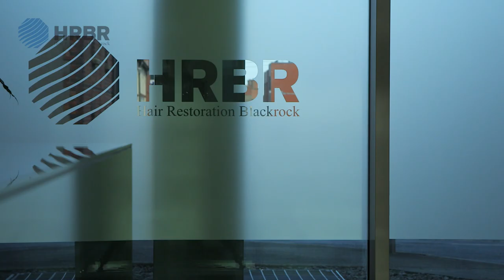FUE Hair Transplant Patient Testimonial - Peter Lawford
FUE hair transplant patient testimonial. HRBR patient Peter Lawford talks about his FUE hair transplant experience. Read more about the FUE hair transplant technique on the HRBR website and blog.

Video text/transcript.
- - My name is Peter Lawford, I'm from Dublin. I'm working in car sales and I'm 39 now.

I first noticed my hair loss at around the age of 28 or 29. Any time I was out at night and there was a light shining on my head or anything like that, you could see through my hair. So, it was starting to get quite thin, and at that age, I wasn't too comfortable with having thin hair on top.

I reckoned I was too young to have thin hair, so that's when I decided to look into getting a transplant of some sort. I approached HRBR. My options were at the time to get either FUE or FUT. I chose to go with FUE instead of FUT, because it's a less invasive procedure. There's very minimal scarring.

On the day of the operation, I came here at eight o'clock in the morning, got my medication, then I went in and had my head shaved, and then they removed all the donor follicles in one session.

They're taken out one by one, so they pick just the back of my head because there was enough follicles to take from there. Then you get a lunch break, and then after lunch they implanted the donor follicles.

Even during the operation I could feel what was being done, but it wasn't painful. It was slightly uncomfortable at certain points but at very few points were uncomfortable. And, there was no pain afterwards at all.

My head felt a little bit tight but not in any way sore. When I went home, I was surprised that I could actually see where they implanted the hairs, and I was impressed with how uninvasive it was to the donor area.

There was little red dots on the back of my head and I had to spray my head with water for three days afterwards. But, by two days later, I was able to go into work, and the dots on the back of my head were that small that nobody noticed. I'm delighted with the result. People are just starting to say to me, "You're looking younger by the day," and that type of thing, but they can't actually put their finger on what's different about you.

That's the nice thing about it. Nobody sees you walking down the street and says you had a hair transplant. It's a very natural look, and even when people know you had it done, it doesn't look obvious to them. But they know you look fresher. I did talk to my family about getting it done and they were all supportive of me getting it done. I'd spoke to a few of my friends, not all of them, and they were all happy to see me get it done as well.

There's still a lot of my friends that don't know I've had it done. But, they will now.